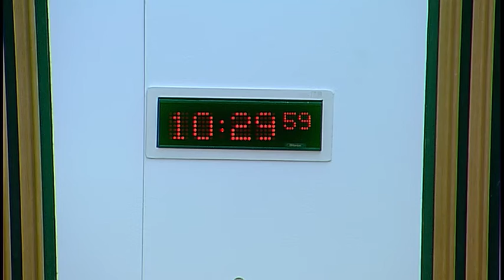Finance Committee - 15 June 2016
Finance Committee, 1st Meeting 2016 the David Livingstone Room (CR6)

1. Declaration of interests: Members of the Committee will be invited to declare any relevant interests.

2. Choice of Convener: The Committee will choose a Convener.

3. Choice of Deputy Convener: The Committee will choose a Deputy Convener.

4. Decision on taking business in private: The Committee will decide whether to take item 7 in private.

5. Committee Adviser: The Committee will consider whether it wishes to appoint a committee adviser and decide whether to consider potential candidates for the position in private at its next meeting.

6. Approach to work programme: The Committee will consider the legacy paper of the previous session's Finance Committee and decide whether to consider its initial work programme in private at its next meeting.

7. Proposed contingent liability: The Committee will consider its approach to a proposed contingent liability.

At its next meeting, on 29 June, the Committee expects to take evidence from the Cabinet Secretary for Finance and the Constitution and to consider its work programme.